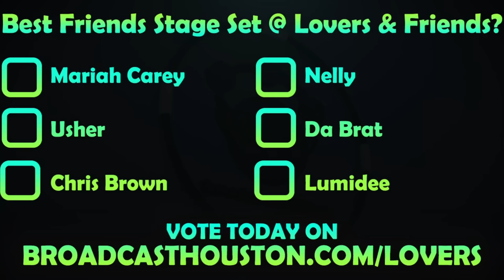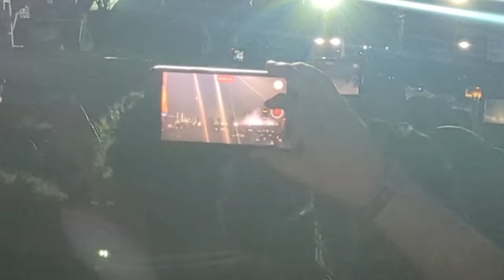Lovers & Friends Fest 2023: MARIAH CAREY BEST CONCERT w/ BOYS II MEN & MIGUEL in Las Vegas, NV